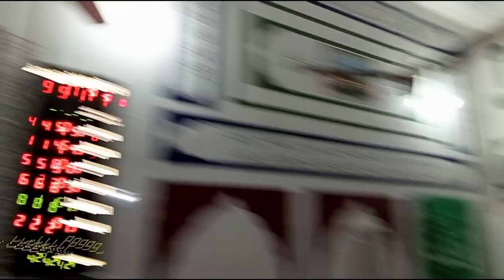Iteqaf 195GB Muredwala | alvada ramzan | alvada ramadan | iteqaf end | Vlog | 195 GB vlog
I am Muhammad zubair. I belongs to Pakistan. I live in Faisalabad Punjab Pakistan. I am Randoms video uploaded. I just picked up video & creating my video on its me. My YouTube channel name is zubair Randoms.if you want to create vlog or any else video with me than you can contect me on my number . It's on number also in whatsapp